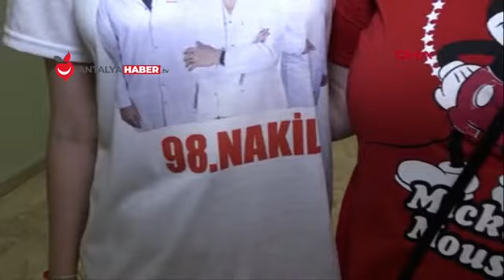Ukraynalı Anastasia, Türk Donörün İliğiyle Hayata Tutundu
ÜLKESİNDE Akut Lenfoblastik Lösemi (ALL) tanısı alan ve doktorların "Belki yaşar" dediği Ukraynalı Anastasia Varfolomieieva (20), tedavi için geldiği...

"Antalya Haber TV" Yerel, Doğru ve Güvenilir Haberin Adresi.

Antalya'nın Son dakika, Güncel Haberler & Videolar